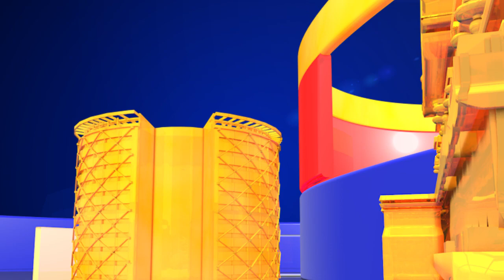Sri reddy counter to Karate Kalyani and Rakesh Master || Sri Reddy Sensational Comments On Rakesh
Srireddy counter to Karate Kalyanni and Rakesh Master ||  Sri Reddy Sensational Comments On Rakesh || Top Telugu Media